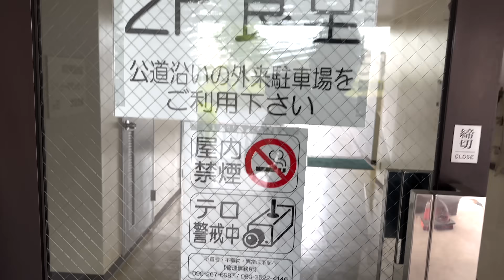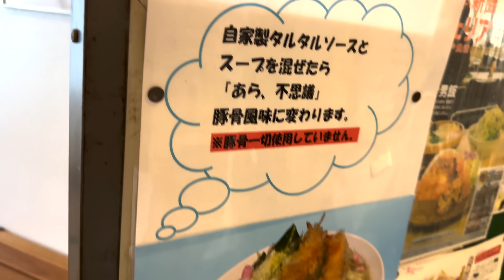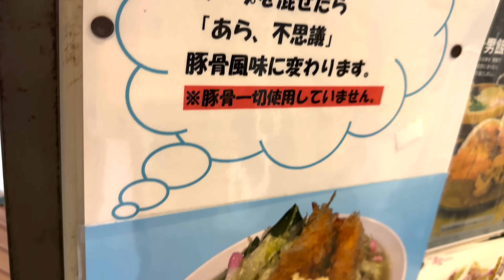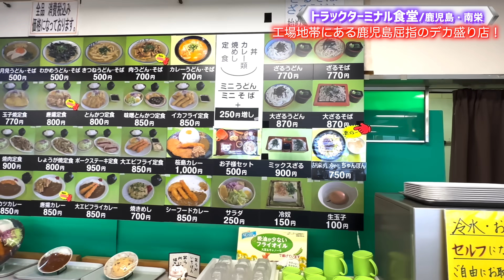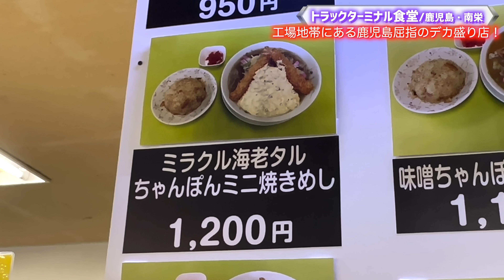【大食い】外観が会社ビルなのにとんでもないデカ盛り店があった！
『トラックターミナル食堂』